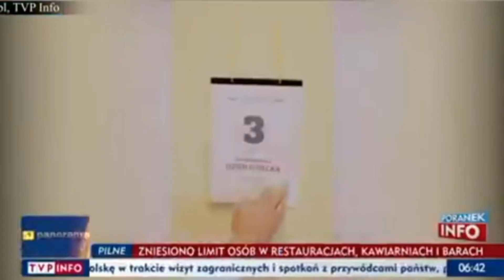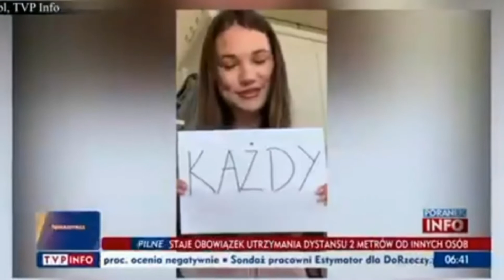CZY wszyscy Zdamy w tym roku szkolnym?! 🤔 [rzecznika wypowiedź]